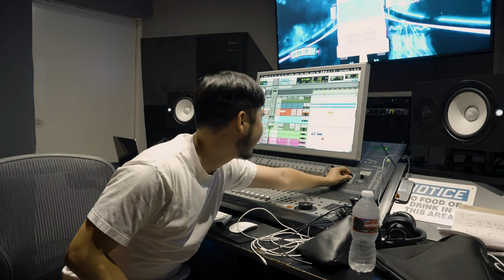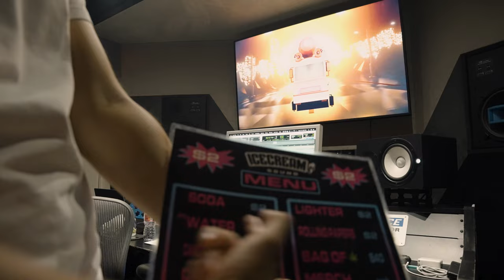Ice Cream Studios in Los Angeles - RyoSei Productions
VLOG episode of our session at Ice Cream Studios in Los Angeles, CA.  We finally linked up with @iamkellish to record a new song to our future project that will be dropping soon!

We are located in Los Angeles, California and are always looking to work with new talent.  Message us if you are interested in having your music mixed and produced, or your music videos shot and edited.  All original music and videos, made from start to finish by our in-house music and film production crew.

🎥: RyoSei Productions

Track description